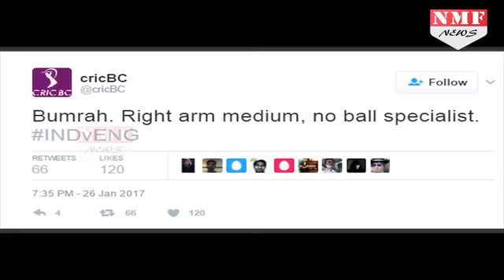जानिए क्यों Nagpur T-20 के Hero Jaspreet Bumrah को Fans ने किया था Troll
Indian Cricketer Jasprit Bumrah became star cricketer because of his recent performance in the Nagpur T20 Series. But, once he was treated badly and blamed for the mistake he did while playing a match. To know the detailed information, look up the video and update yourself.